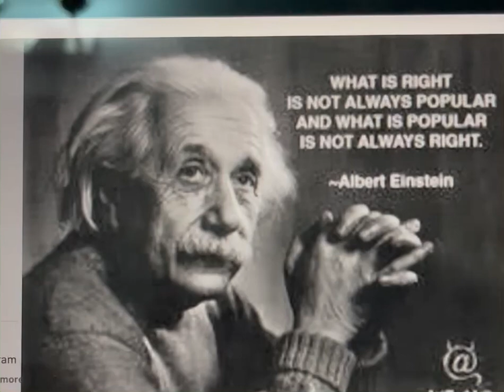Good MorningNutrition | kiranbedi | alberteinstein